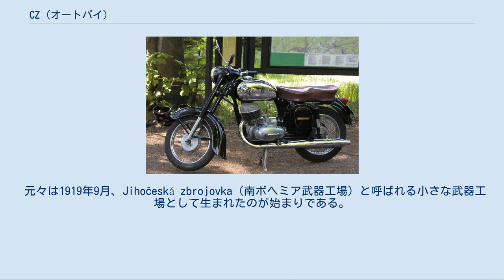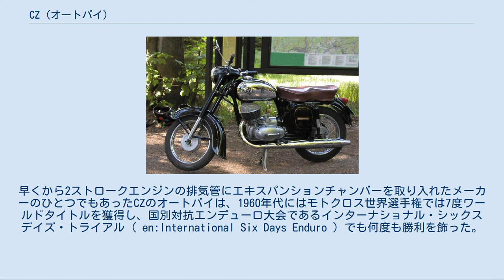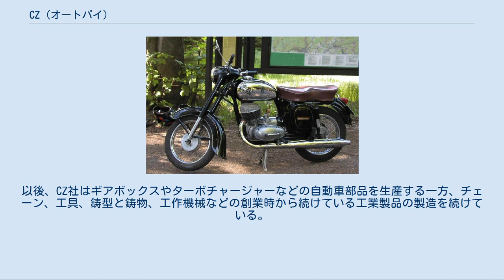CZ (オートバイ)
チェコのオートバイメーカー・ブランド
CZ・タイプ455（250cc） CZ ( ČZ ) は、銃器メーカーだったチェスカー・ズブロヨフカ・ストラコニツェ( Česká zbrojovka Strakonice ) が製造していたオートバイのブランドである。
シュコダ財閥によってチェコスロバキアのストラコニツェに設立された。
 元々は1919年9月、Jihočeská zbrojovka（南ボヘミア武器工場）と呼ばれる小さな武器工場として生まれたのが始まりである。
同社はやがてヴェイプルティの武器製造工場と合併し、1922年にはプラハにあった工場と合併した。
これらの再編によって会社は「ストラコニツェのチェコ軍事工場」という意味の名称に変わった。
この会社で製造したピストル、空気銃、自動小銃といった製品はいずれも成功を収めた。
 しかし会社の成長は1929年がピークとなり、第一次世界大戦後の武器セールスは次第に下降線を辿った。
そんな中でCZはヴルタヴァ川沿いのクラルピ・ナト・ヴルタヴォウにある工場で自転車の部品の製造を始めた。
やがてここで製造された自転車がヨーロッパ、アジア、アフリカ、南アメリカの国々へ輸出され、会社は再び発展し始めた。
1932年にはエンジン付き自転車の製造を始め、その3年後にはストラコニツェで最初のオートバイを生産して市場に参入した。
CZブランドのオートバイは大成功を収め、同社は瞬く間にチェコスロバキアで最大手のオートバイメーカーとなった。
ビジネスの成功は生産活動の更なる拡張をもたらし、チェーンや工作機械などの工業製品の製造も手がけるようになった。
 第二次世界大戦中は工場はドイツの占領を受け、戦争に必要な資材の生産工場とされた。
大戦後の1946年、他の主な産業の企業と同様にCZも国営化され、政治情勢もあってストラコニツェの工場における武器製造を終了した。
1948年には同じくチェコスロバキアのオートバイメーカーであり最大のライバルであったヤワと提携した。
 1950年代から1960年代にかけてはモトクロスやエンデューロなどのモータースポーツで数々の勝利を得るとともにストリートモデルの開発と生産でも大きな成功を収めた。
この次期のCZは世界でもっとも成功したメーカーのひとつであり、イギリスのBSAに次いでヨーロッパで2番目に大きなオートバイメーカーであった。
この時期にはロードレース世界選手権の250ccクラスや350ccクラスにも挑戦したが、これらのロードレーサーは技術的には洗練されていたもののイタリアの強力なファクトリーマシン（MVアグスタ、ジレラ、モンディアルなど）には太刀打ちできなかった。
 1969年、エンジニアのフランチシェク・プディルによって350ccV4エンジンのグランプリレーサー、タイプ860が開発された。
これはDOHC16バルブという当時としては先進的なメカニズムと8速ギヤボックス、セリアーニ ( en:Ceriani ) 製フロントフォーク、デロルト製SSIキャブレターによって16000回転で63馬力、240km/hの最高速度を発揮した。
このV4マシンは1971年のチェコスロバキアGPではボフミル・ステーザのライディングでヤマハのヤーノ・サーリネンに次ぐ2位でフィニッシュし、1972年のオーストリアGPでは残り数周のところでメカニカルトラブルのためにリタイヤするまではMVアグスタのジャコモ・アゴスチーニを押さえてトップを走るなど、何度か印象的な走りを見せた。
しかし1972年シーズン終了後、CZはリソースをモトクロスに集中させるために費用のかかるロードレースから撤退した。
 一方オフロードレースの世界ではCZは強力な2ストロークマシンで知られた有力なメーカーのひとつとして、長期に渡って成功を収めている。
早くから2ストロークエンジンの排気管にエキスパンションチャンバーを取り入れたメーカーのひとつでもあったCZのオートバイは、1960年代にはモトクロス世界選手権では7度ワールドタイトルを獲得し、国別対抗エンデューロ大会であるインターナショナル・シックスデイズ・トライアル ( en:International Six Days Enduro ) でも何度も勝利を飾った。
 しかし、1970年代になると安価な日本製オートバイの台頭によってCZは徐々に市場でのシェアを奪われていき、1993年、民営化されたCZのオートバイ部門はイタリアのオートバイメーカーであるカジバに買...